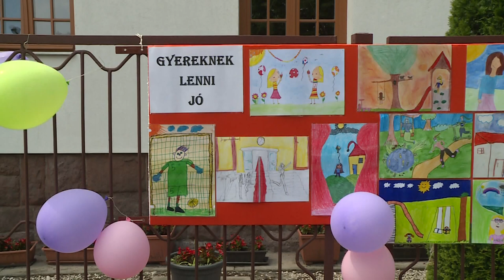Gyermekek hete a Deák Ferenc általános iskolában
Ki mit tud, hangszerbemutató, rajzpályázat kiállítással és még számtalan program várta és várja a Paksi Deák Ferenc Általános Iskola alsó tagozatosait ezen a héten. A pedagógusok idén is megrendezték a Gyermekek hete című sorozatot.